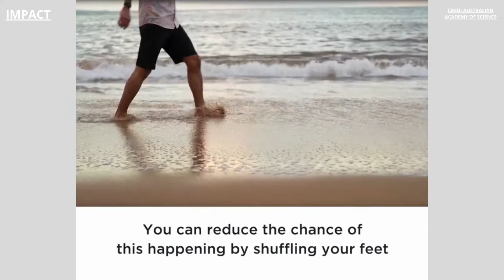How lethal is stingray venom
Credit- Australian Academy Of Science
Is stingray venom painful?
Is there an antidote for stingray venom?
Do stingrays inject venom?
stingray venom neurotoxin
stingray venom effects
stingray sting treatment
stingray sting on foot
day after stingray sting
photos of stingray bites
vinegar for stingray sting